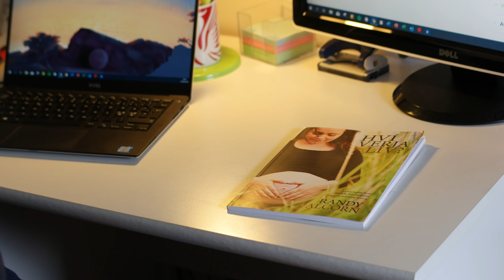Miðflokkurin - Til dystin fús!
Filmurin 'Til dystin fús!' hjá Miðflokkinum bleiv framleiddur til sendingina 'Andglettur' til Løgtingsval 2019.

Luttakandi: Jóna Nicolajsen, Steffan Klein Poilsen og Margretha Kjærbæk.

Filma, klipt og sett saman: Árni Øregaard / AO Projects